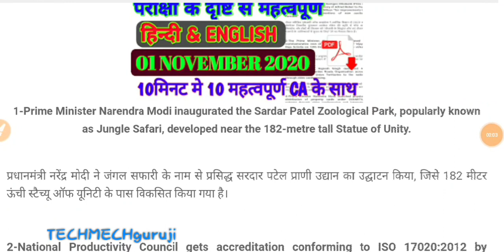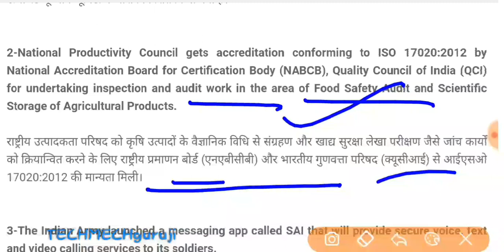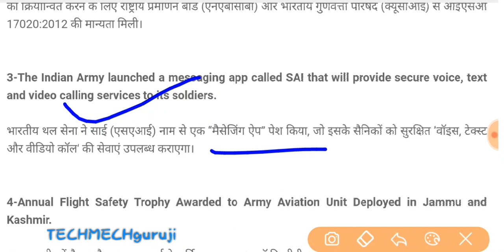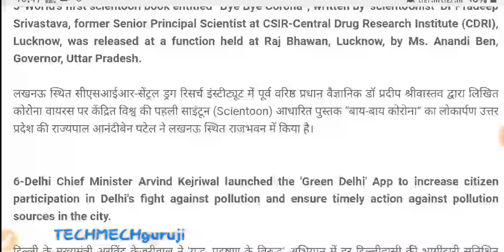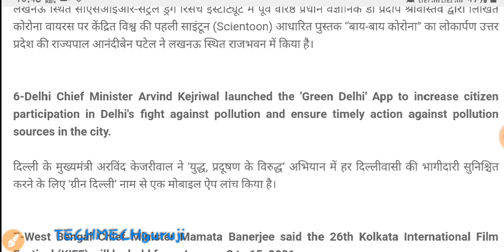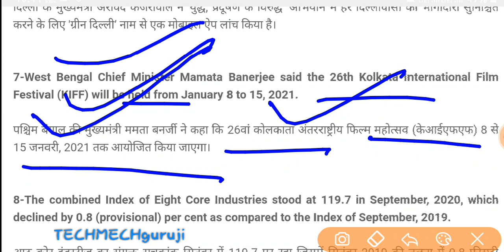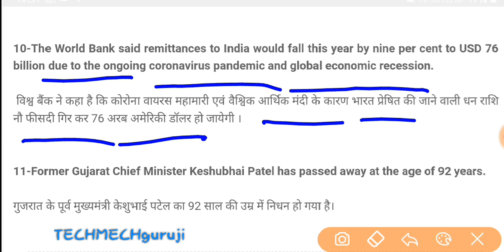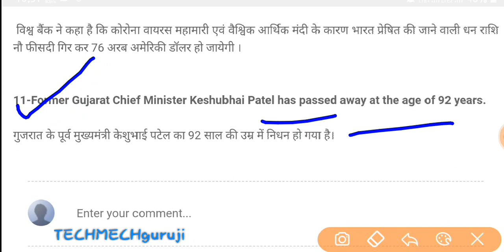Daily Current Affairs | 01 November Current affairs 2020 | Current gk -UPSC, Railway,SSC, IBPS,NTPC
My Youtube Gears / devices & equipements
1. My Microphone
2. My Smartphone
3. My Laptop
4. My Tripod
5: My Studio Green screen
6. My Hand Watch
7. My SunGlass

Daily current affairs by TECHMECHguruji,
exam important current Affairs by TECHMECHguruji, Daily 10+ important ca by TECHMECHguruji